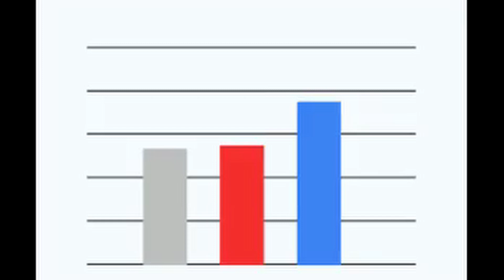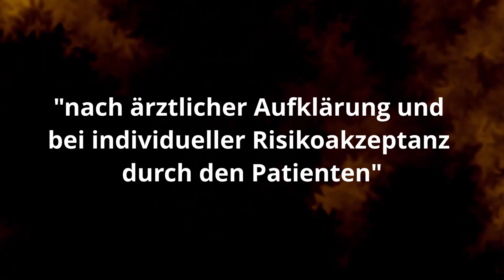Jan Hahn gestorben, Astrazeneca Impfstoff ohne Priorisierung, George Clooney nun 60 | Trends Aktuell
Hi! Auf diesem Kanal zeige ich dir die aktuellen/täglichen/wöchentlichen bzw. Monatlichen Trends. In diesem Video geht es um folgende Themen:

- 00:17 George Clooney wird 60 Jahre alt.
- 00:36 Der Astrazeneca Impfstoff wird freigegeben. Ohne Priorisierung
- 01:12 Der RTL Moderator Jan Hahn ist gestorben.

Wenn du Up-To-Date bleiben willst, dann drück mir gerne ein Abo rein und aktiviere die Glocke.